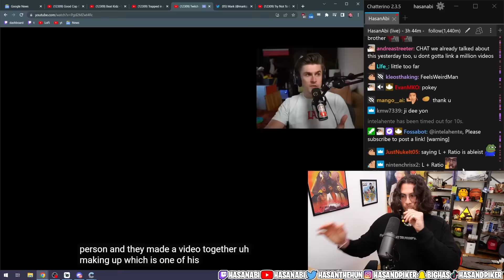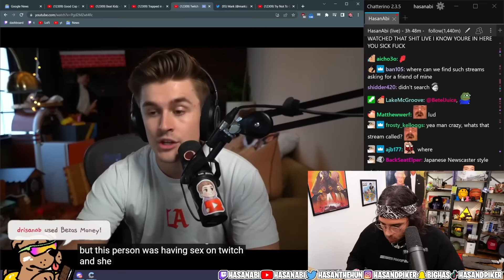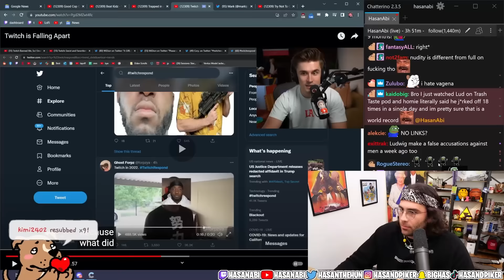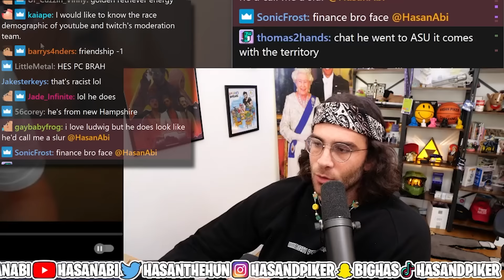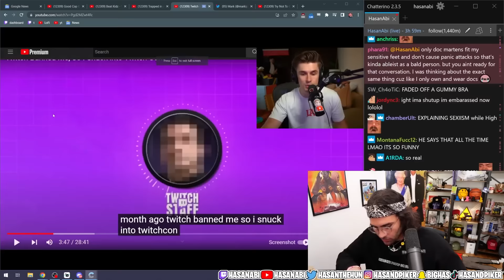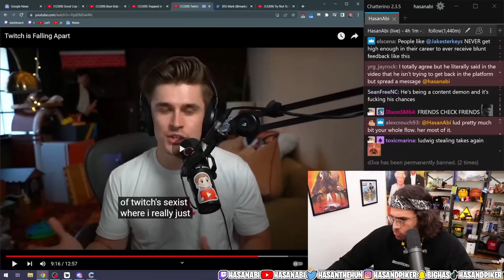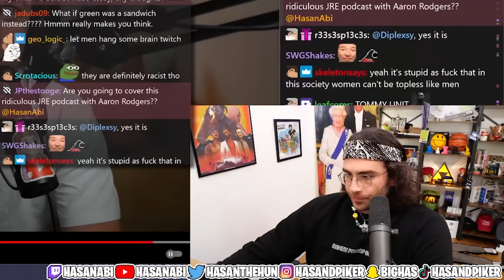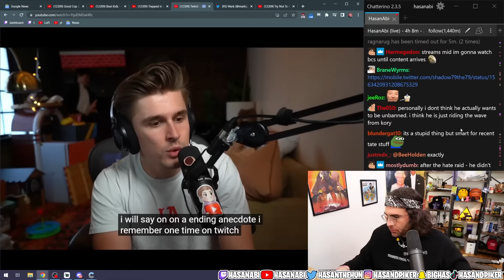Twitch is Falling Apart | Hasanabi Reacts to Ludwig on Jidion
Hasan reacts to Lud's Mogul Mail video where he covers the Jidion controversy and streamer drama as Jidion protests his permaban in light of other streamers' actions.